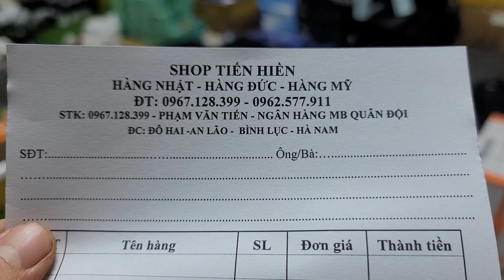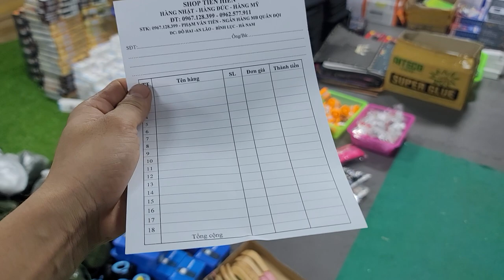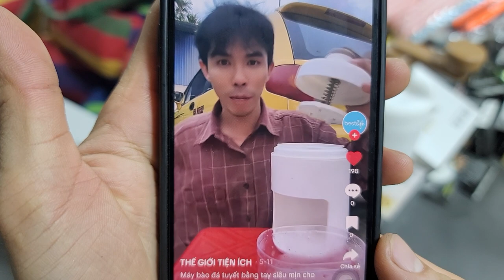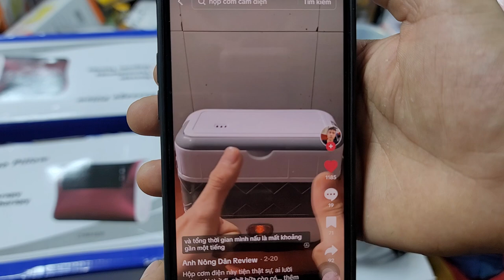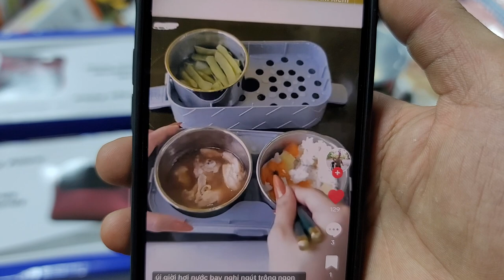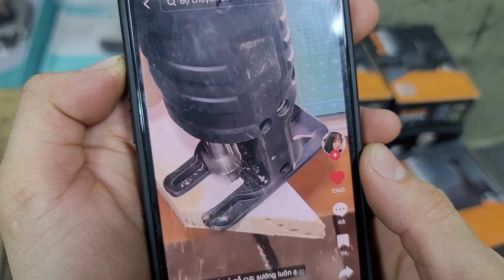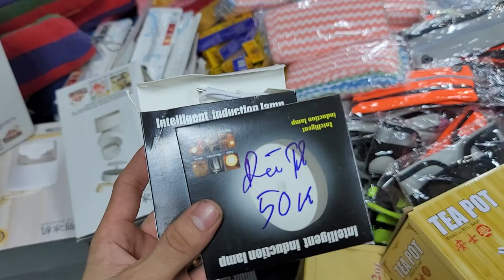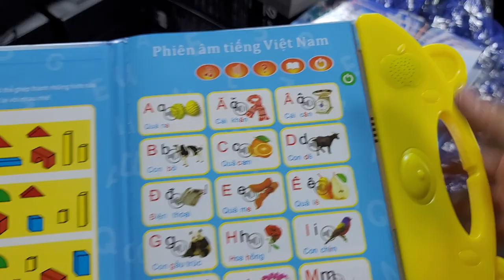THẬT TUYỆT VỜI, máy bào đá cho mùa hè mát lạnh - 0967.128.399 - nồi cơm, hàng bãi nhật